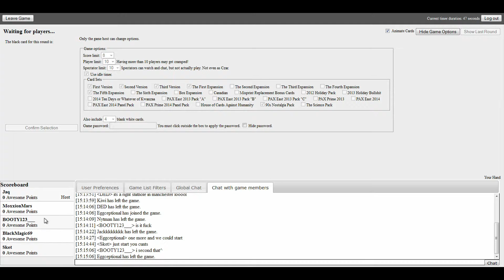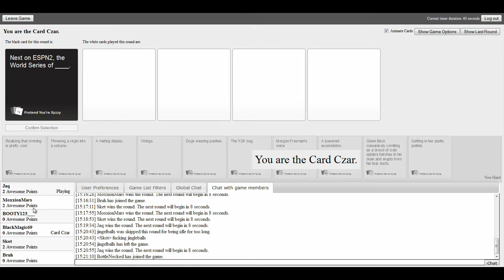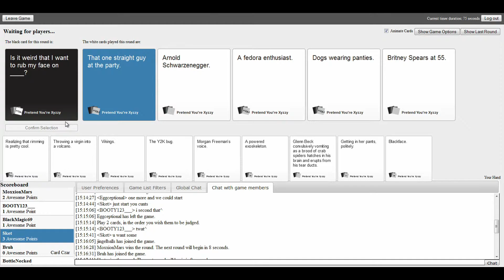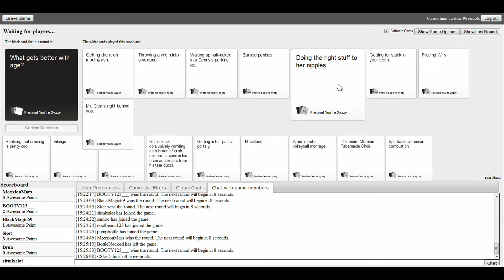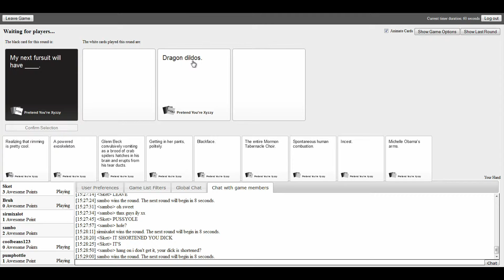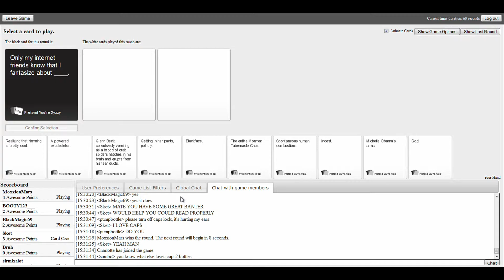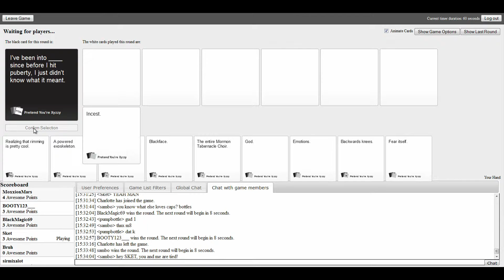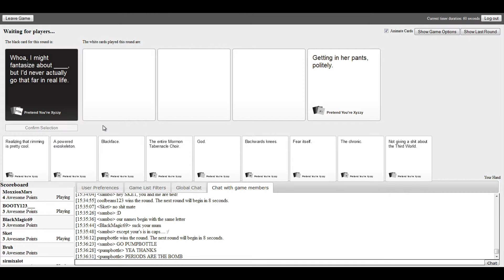Cards Against Humanity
Could have gone worse.

Second part will be out soon... I promise...